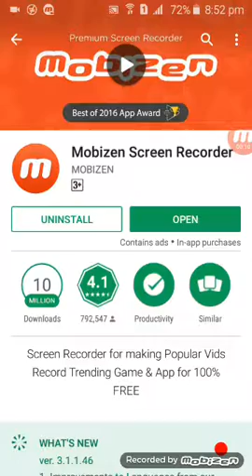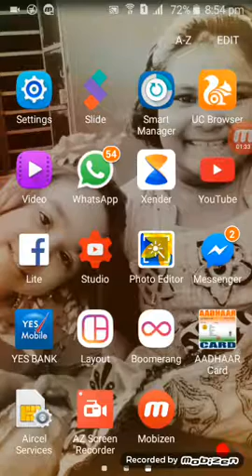Record Anything of Your Screen by Mobizen Screen Recorder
Install Mobizen Screen Recorder from google play store. This android Apps is very easy to operate. Watch my video to know how to record of your screen.